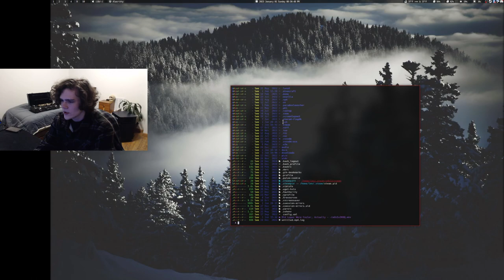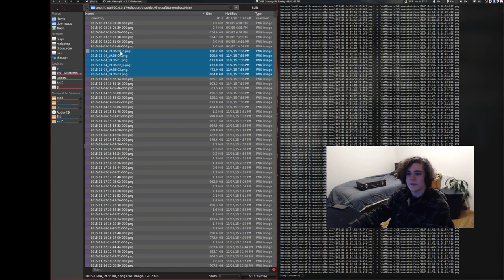Talking about interesting file changing script issues